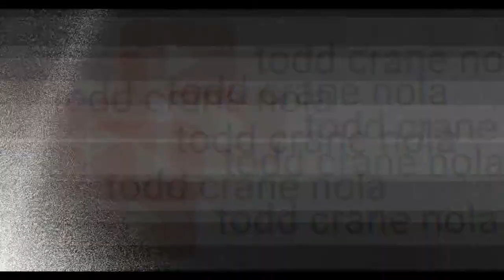DESTROYBOREDOM - NEW ORLEANS LAKEFRONT ON ONEWHEEL PINT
Lakefront Airport (IATA: NEW[2], ICAO: KNEW, FAA LID: NEW) is a public use airport located four nautical miles (5 mi, 7 km) northeast of the central business district of New Orleans, in Orleans Parish, Louisiana, United States.[1] Owned by the Orleans Levee District,[1] it is included in the National Plan of Integrated Airport Systems for 2011–2015, which categorized it as a general aviation reliever airport.[3]

Originally the major commercial airport in the New Orleans area, Lakefront Airport relinquished that role in 1946 when commercial airline service began from Moisant International Airport (now known as Louis Armstrong International Airport), a significantly larger facility located in the nearby suburb of Kenner. Lakefront Airport continues to serve as a general aviation airport with charter, private, and occasional military operations taking place. Commercial airline service is also available to destinations within the Gulf South Region. The terminal building's interior retains much of its original lavish 1930s decoration, and the art deco exterior, obscured for decades by a "bomb-proof" facade installed after World War II, has recently been returned to its original appearance. The terminal building houses a restaurant frequented by nearby residents, the Walnut Room. The sculpture installation in front of the terminal, "Fountain of the Winds" by Enrique Alferez, is a local landmark.

Lakefront Airport was damaged by hurricane-force winds and the storm surge of Hurricane Katrina in 2005, and a number of the hangars and outlying buildings were destroyed. While the airport soon resumed functioning, restoration of the terminal building and other facilities proceeds slowly. With the exterior of the main terminal fully restored, however, the classic Art Deco building was used as the headquarters of the fictional company Ferris Aircraft in the 2011 action hero film Green Lantern starring Ryan Reynolds and Blake Lively.

The New Orleans Lakefront Airport has also hosted since 2014 the WWII Air, Sea & Land Festival. The three-day airshow hosted by the National WWII Museum, Commemorative Air Force, and the Greater New Orleans Sports Foundation honor the men and women of WWII through aviation displays, vehicle displays, and WWII re-enactments.